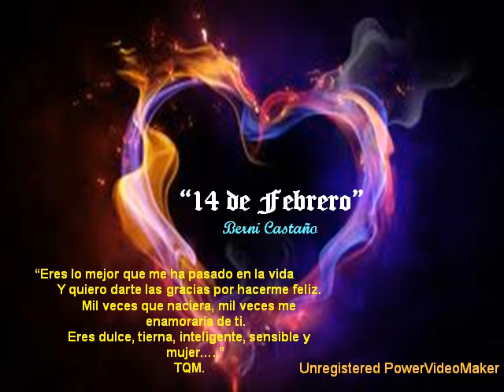14 de Febrero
A mi princesa de sueños. eternamente

"Para todas las personas que sientan el verdadero amor,
para todos aquellos que estéis enamorados y, sobretodo,
para mis amigos y mis amigas, que

todos los días sean 14 de febrero y
que no olviden nunca que, a veces,
el amor más intenso, el infinito y eterno amor,
se tiene que vivir
en lo más profundo del corazón, del alma y
EN SILENCIO".